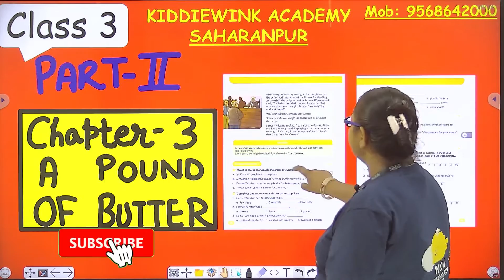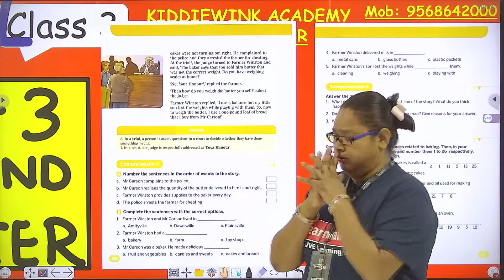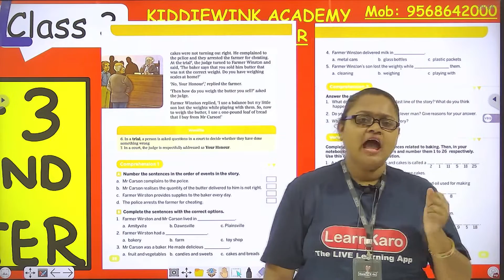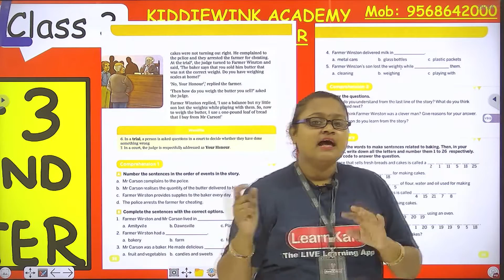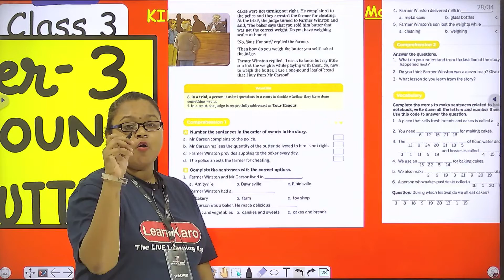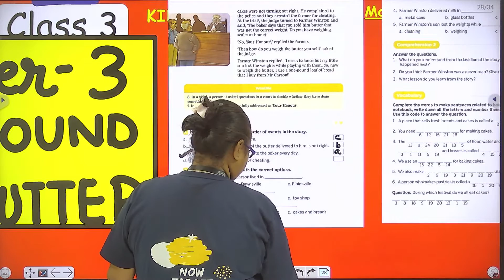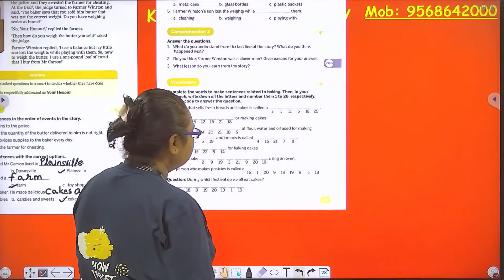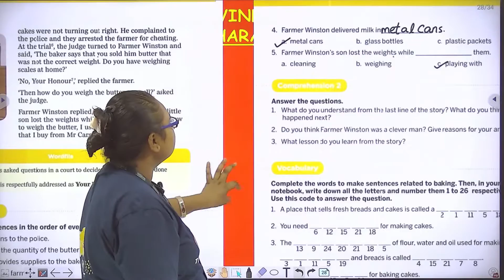A Pound of Butter | Chapter- 3 | English Literature | Class 3 students | CBSE Pattern | Part 2